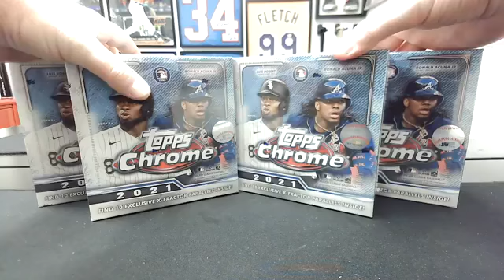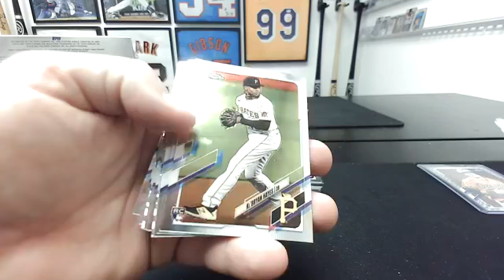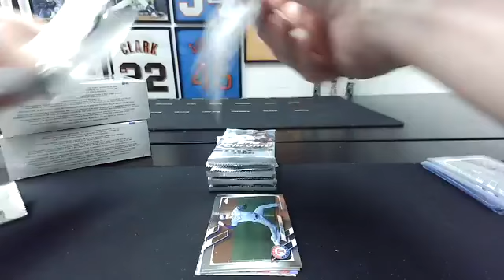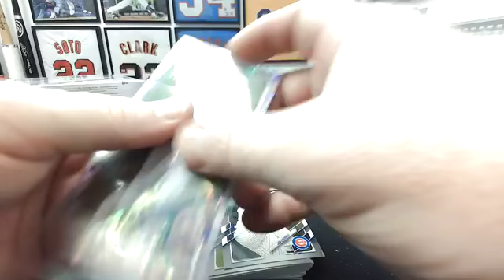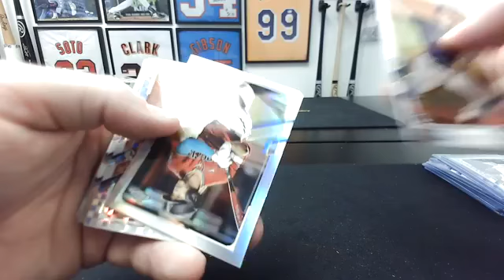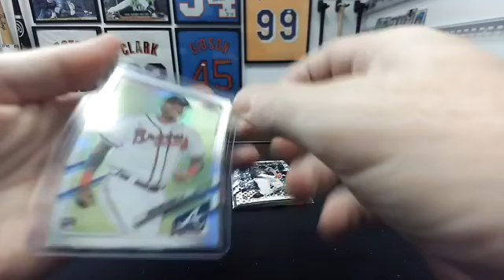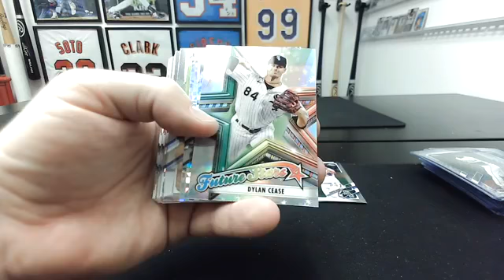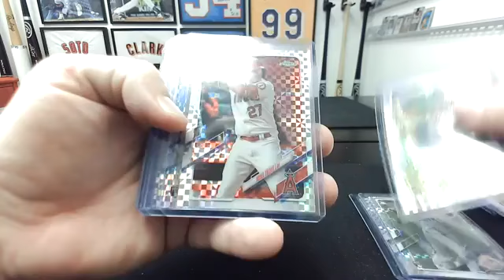2021 Topps Chrome 4-Mega Box Team Break #491